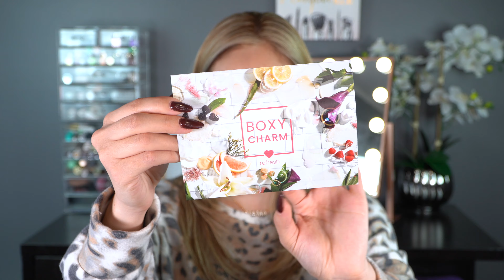JANUARY BOXYCHARM UNBOXING AND TRY ON | ILIANASVANITY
Hey Guys!

Welcome back to another Boxycharm Unboxing. For January’s base box we had a value of $137!! Let me know what items you guys got, what items you loved, and let me know if you think the box is worth the price increase!!

Items in Order:

ABH Dipbrow Pomade & Brush 7B (01:48)
$39

RealHer Dreams So Big Palette (05:04)
$28

PUR Fully Charged Mascara (08:13)
$22

NARS Blush (09:56)
$30

Dragun Beauty Lip Job Liner & Sharpener (11:32)
$18

Xoxo 💋
ILIANA